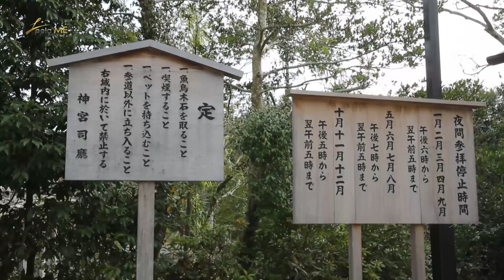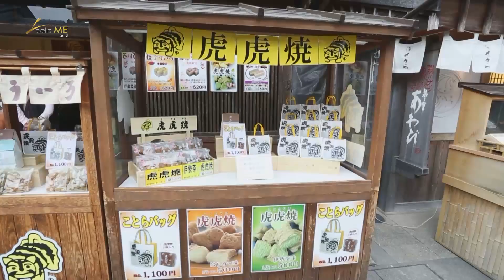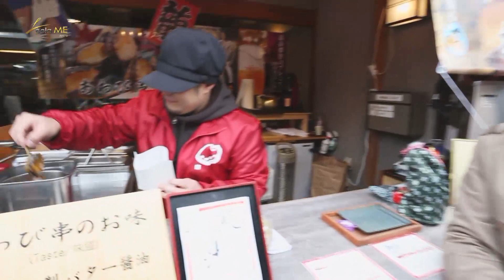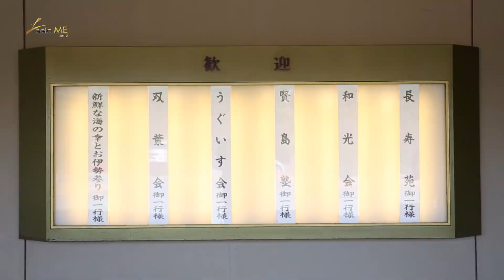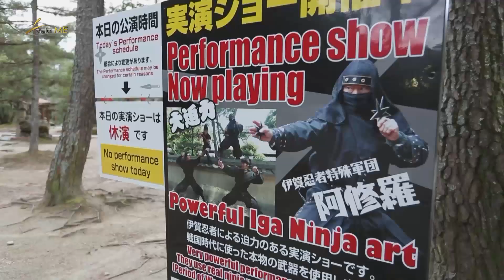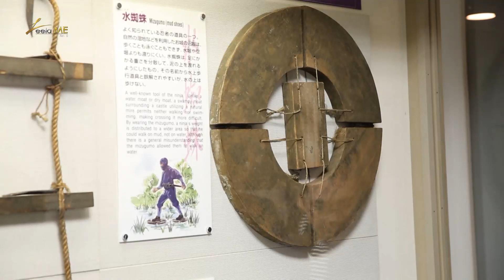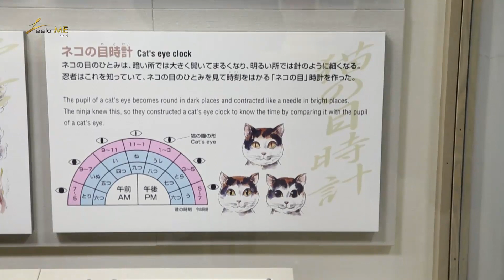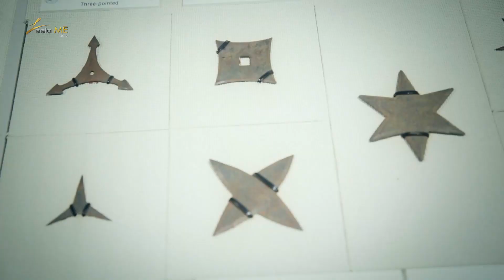ลีลามี ตอน เที่ยวจังหวัดมิเอะ ประเทศญี่ปุ่น (24 ก.ค. 58)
จังหวัดมิเอะตั้งอยู่ที่ในใจกลางประเทศญี่ปุ่น อยู่ระหว่างเมืองนาโกย่า โอซาก้าและเกียวโต อยู่ติดกับทะเลแปซิฟิก มีชายฝั่งยาวถึง 1000 กิโลเมตร ที่ชายฝั่งเป็นหินขรุขระสวยงามและน่าชมเป็นอย่างยิ่ง มิเอะมีธรรมชาติที่สวยงาม และประกอบด้วยพื้นที่หนึ่งในสามที่เป็นป่าสงวนและอุทยานแห่งชาติ

รายการ 'ลีลามี' (Leela Me) รายการท่องเที่ยวแบบพรีเมียม ด้วยลีลาในแบบ คุณนิรุตติ์ ศิริจรรยา
ออกอากาศทุกวันศุกร์ เวลา 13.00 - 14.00 น. ทางช่อง3 Family (ดิจิตอลทีวี ช่อง 13 หรือ 23)